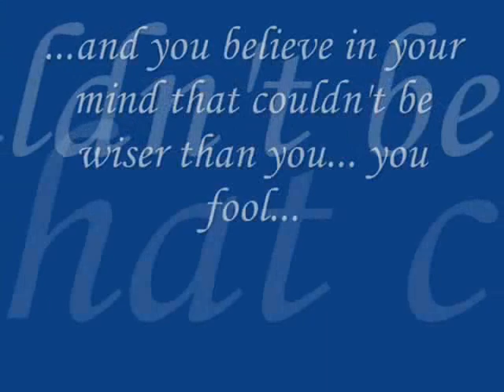Rain Fell Within - The Child Beneath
emotional gloomy atmospheric GOTHIC DOOM metal simple but BRUTAL!!! HAIL RFW